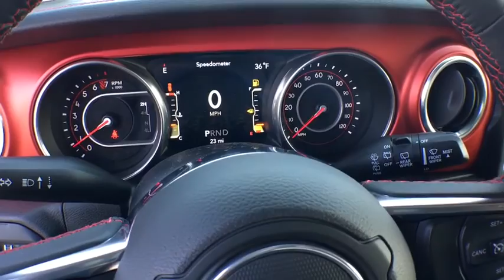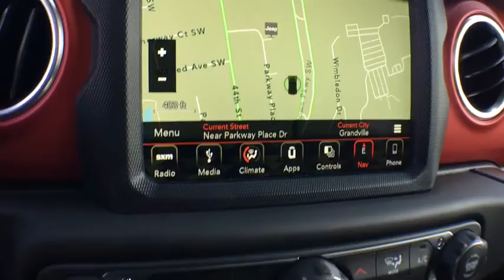2018 Jeep Wrangler Grand Rapids, Kalamazoo, Lansing, Muskegon, Hudsonville, MI 180767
Black Clearcoat N 2018 Jeep Wrangler available in Grand Rapids, Michigan at Zeigler CDJR Grandville. Servicing the Kalamazoo, Lansing, Muskegon, Hudsonville, MI area.

4200 Parkway Place Dr SW